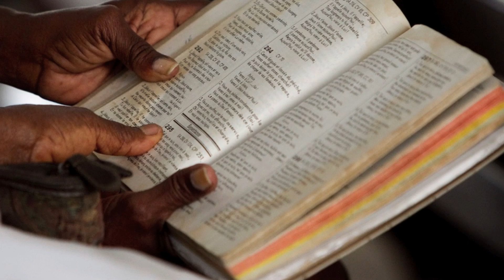After the Earthquake: The United Methodist Church at work in Haiti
- United Methodist News Service shares images from Haiti just after a massive earthquake hit in January 2010, and nine months later. All photos by Mike DuBose, United Methodist News Service.

For more information about United Methodist efforts in Haiti, go